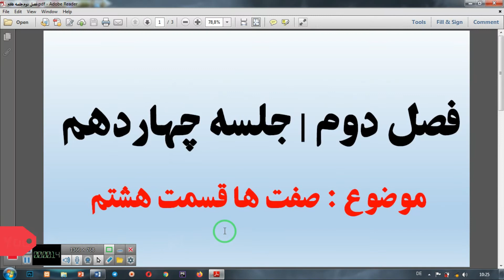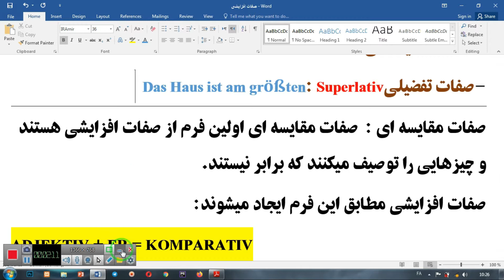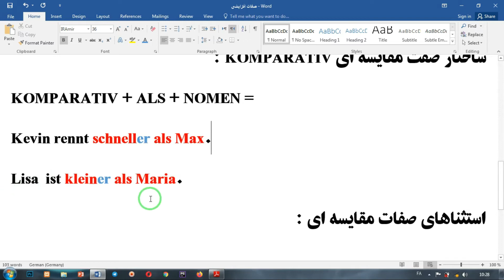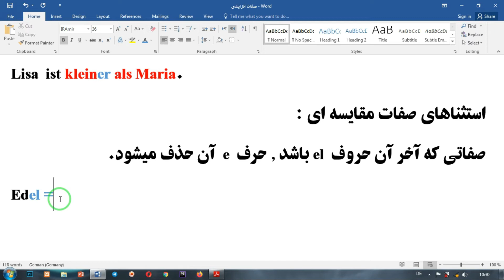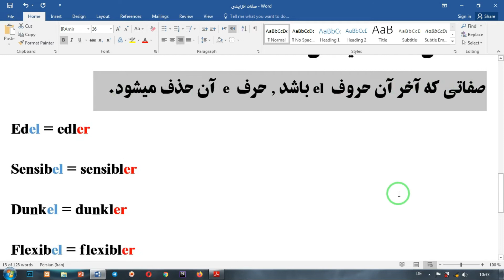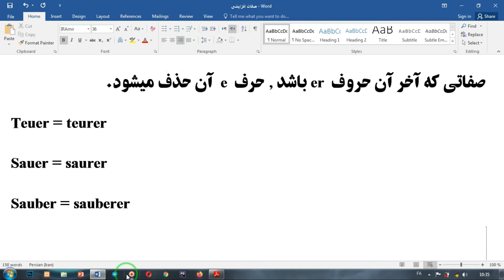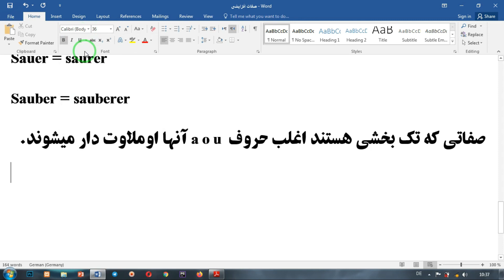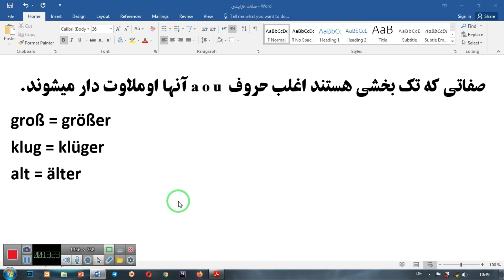Almani Ba Michel | صفات مقایسه ای در زبان آلمانی